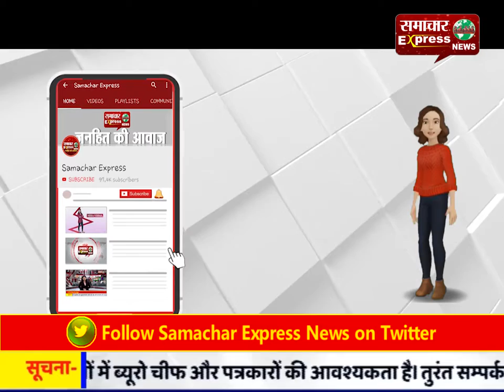मनोज वधवा मुख्यमंत्री मनोहर लाल के सामने हुए नतमस्तक